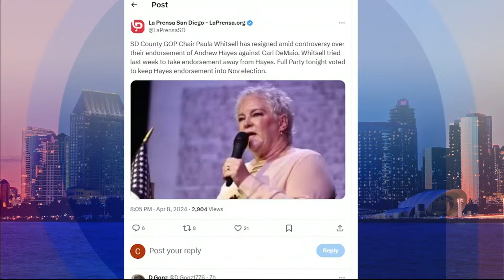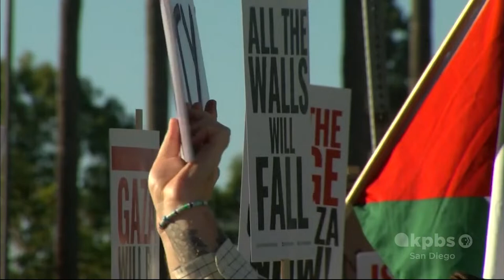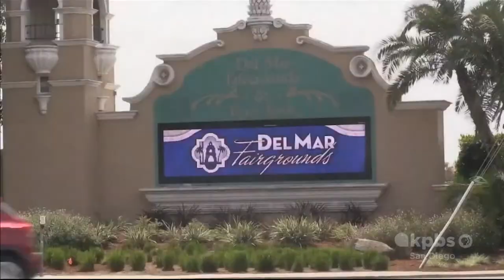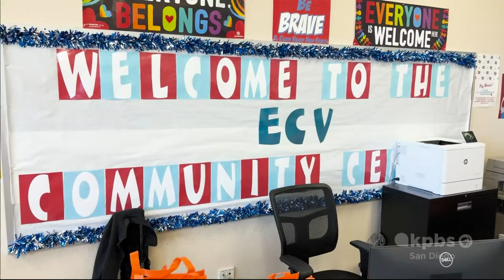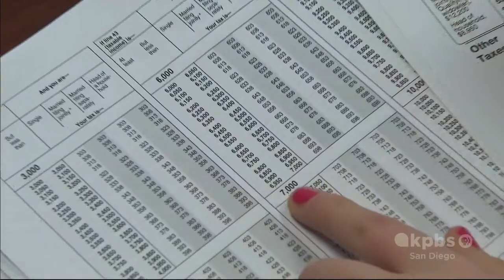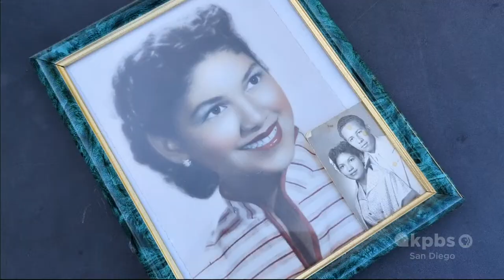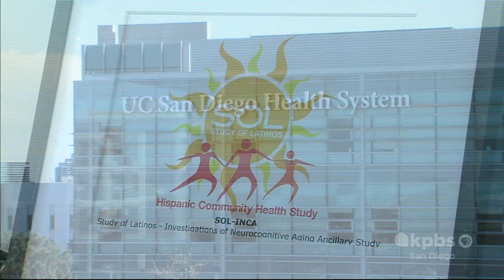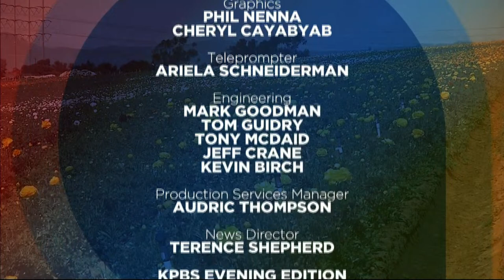KPBS Evening Edition — Tuesday, April 9, 2024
Details on an internal dispute that is threatening to shake up the Republican party's leadership in San Diego County. A new treatment to help those living with Alzheimer's Disease might be difficult to access for some patients. And tax season is in the home stretch. If you're looking for last minute tax tips, the IRS says social media may not be the place to find it.